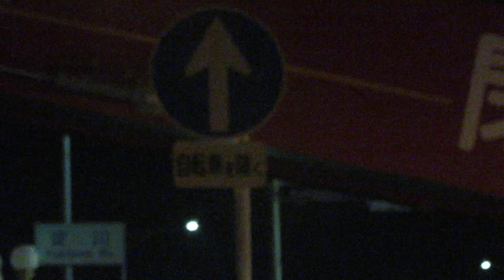淀川大橋 訓練 通行止の様子 2019/7/7 1:35ごろ